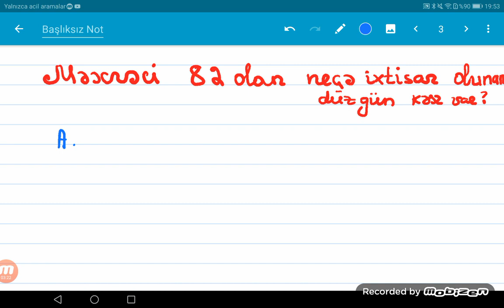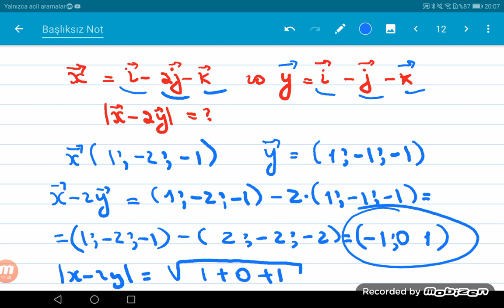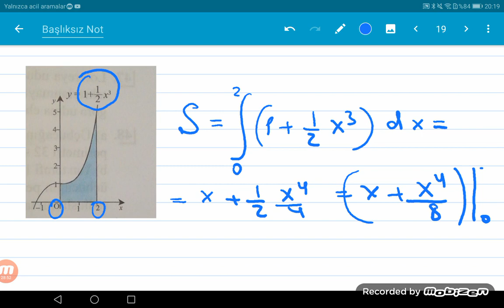11-ci sinif, seçilmiş 20 sual, ÜMUMİLƏŞDİRİCİ tapşırıqlar.